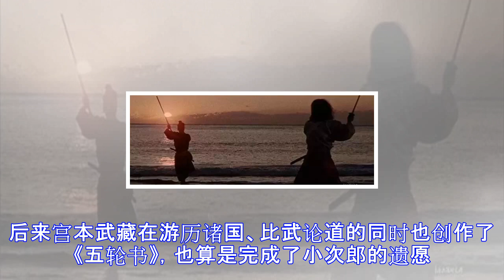在中国和日本都极具人气的剑圣宫本武藏，历史上的他实力如何？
很多人都是通过《王者荣耀》了解到日本剑术家宫本武藏的，作为游戏中的“剑圣”，宫本可谓人气常年居高不下，哪怕天美将它一削再削。那历史上真实的宫本武藏是什么样的呢？是否真的是“剑圣”呢？历史上的宫本武藏生活时间为日本战国末期到江湖初期，著名剑术家、兵法家、艺术家。成名于自己与佐佐木小次郎的决斗之中，留有著作《兵道镜》、《五轮书》、《五方之太刀道序》、《兵法三十五固条》。日本民间尊宫本武藏为剑圣，据说当年他的剑术已达出神入化之境了。让宫本武藏成名的佐佐木小次郎也是极为有名，是日本战国后期著名的剑客，为了修炼武艺而游历各国，创立了岩流一派。相传他相貌英俊，武器为三尺长刀，攻击范围很大，著名绝技——“燕...